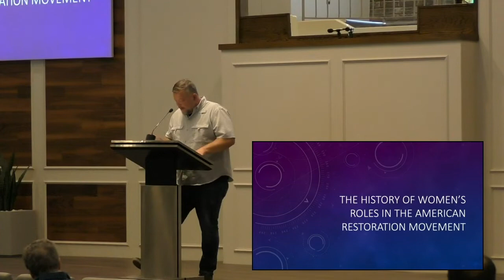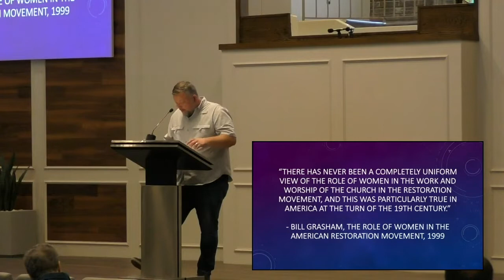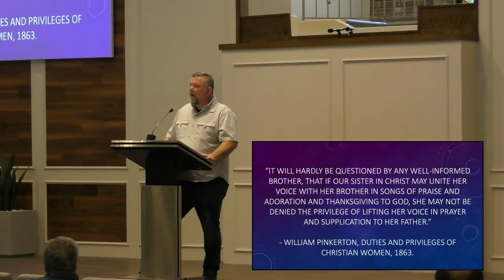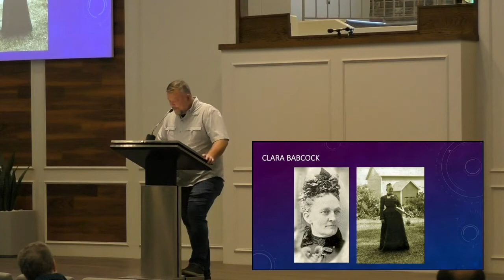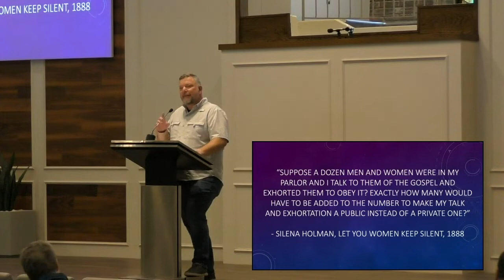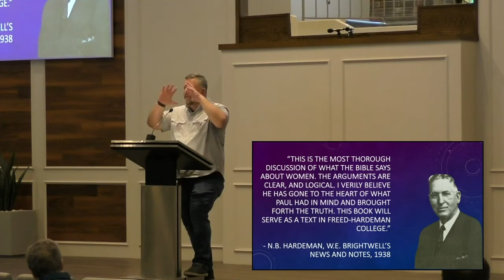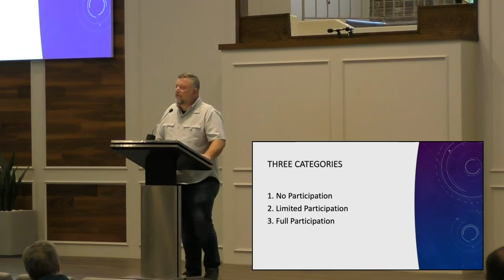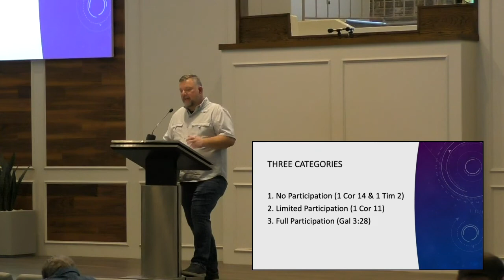The History of Women's Roles in the American Restoration Movement